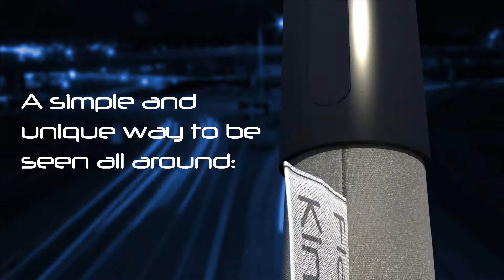Movobright HD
MovoBright™ is an Ultra Bright 360° (all around) Reflector; a soft, flexible,  design weighing just 22 grams that attracts drivers' attention - from EVERY angle - by reflecting a bright column of randomly 'moving' light up to 300m.